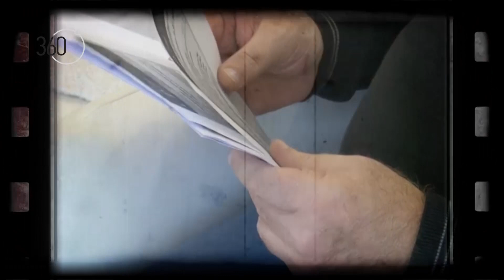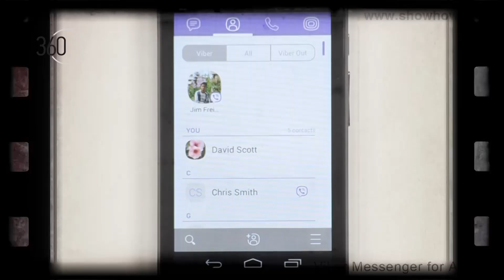Саботажа сезона 6 бр. 28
„Генетска Саботажа“, емитувана на 20 декември 2019 година (петок) на ТВ Алсат-М во емисијата „360 степени“.